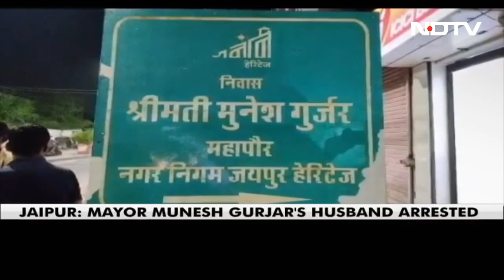Jaipur Heritage Mayor's Husband Caught Taking Rs 2 Lakh Bribe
The Anti-Corruption Bureau has arrested Sushil Gurjar, the husband of Jaipur Heritage Municipal Corporation Mayor Munesh Gurjar, and two others for allegedly taking Rs 2 lakh as a bribe in exchange for issuing a land lease.